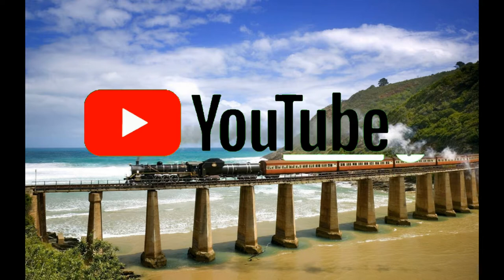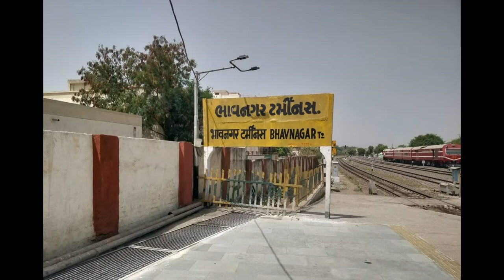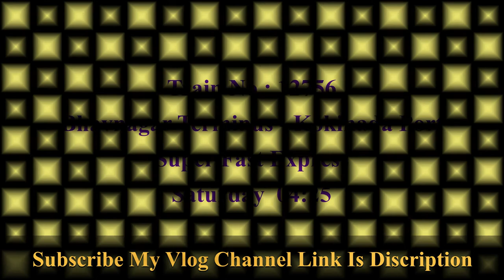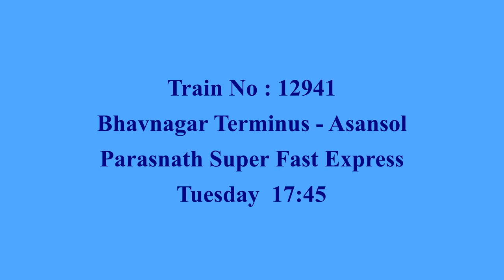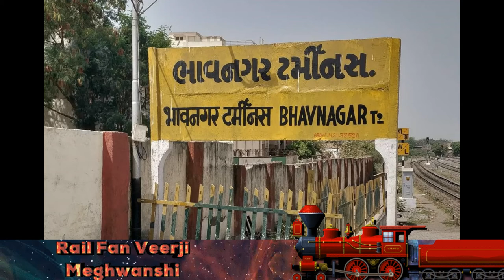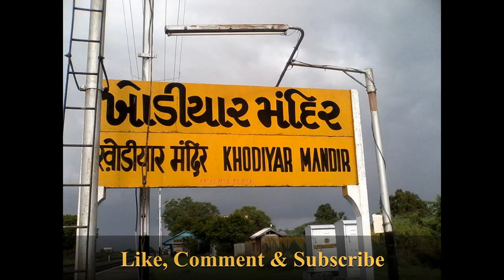Bhavnagar Terminus || BVC|| Gujarat|| IndianRailway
Is Vidio Me Hum Janenge Gujarat Rajya Ke Bhavnagar Terminus Railway STation Ke Bare Mai.

|| Railway Station ||
Bhavnagar Terminus [ BVC ]

Time Stamp :
00:00 Intro
00:16 Brief
00:59 Information
01:50 Line
02:18 Depart Train Details
04:54 Nearest Airport & Railway Station
05:54 Outro

Correction In This Vidio :

Under Progress
Support Me